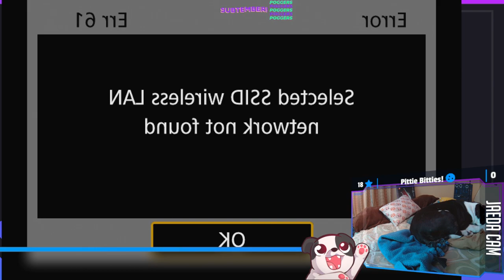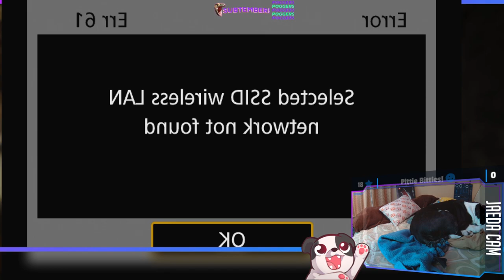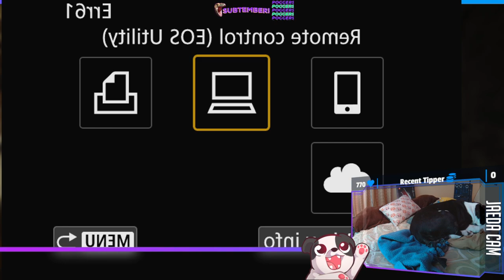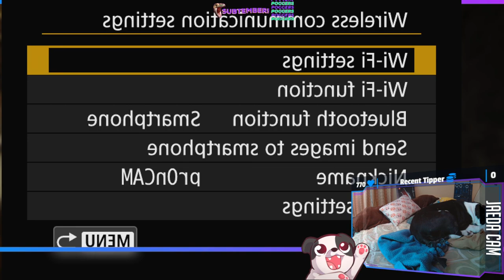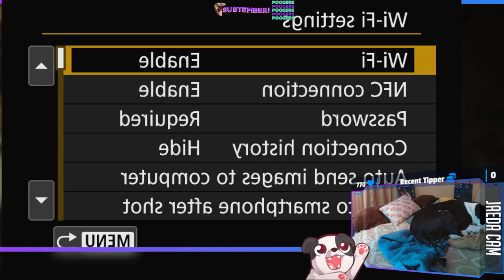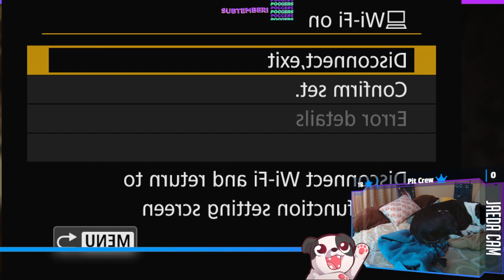Starscourge Renalla | Elden Ring Randomizer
Moon mommy got bullied :(

00:00:00 - Intro & Just Chatting / Technical Issues
00:09:25 - Gameplay Starts
00:12:40 - Black Knife Misbegotten Warrior x Black Knife Crucible Knight
00:21:35 - Victory Achieved; Gameplay Resumes
00:39:35 - Misbegotten Crystalian
00:40:10 - Victory Achieved; Gameplay Resumes
00:50:50 - Erdtree Dragonkin Soldier
00:53:50 - Victory Achieved; Gameplay Resumes
01:07:20 - Omenkiller Putrid Avatar
01:09:05 - Victory Achieved; Gameplay Resumes
01:31:30 - Spiritcaller Crystalian (Staff) x Spiritcaller Watchdog (Sword)
01:33:00 - Victory Achieved; Gameplay Resumes
01:42:35 - Ancient Hero, Carian Knight
01:43:05 - Victory Achieved; Gameplay Resumes
01:49:45 - Crystallian Runebear
01:50:10 - Victory Achieved; Gameplay Resumes
02:21:15 - Glintstone Dragon Lansseax
02:22:45 - Victory Achieved; Gameplay Resumes
02:48:45 - Ulcerated Beastman
02:48:55 - Victory Achieved; Gameplay Resumes
03:08:55 - Starscourge Renalla
03:10:55 - Victory Achieved; Gameplay Resumes
03:21:15 - Outro